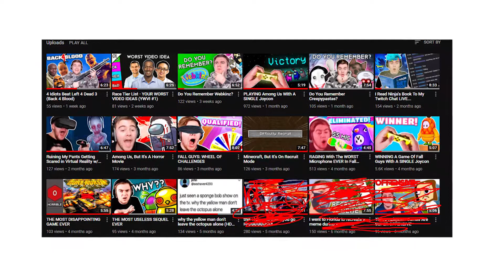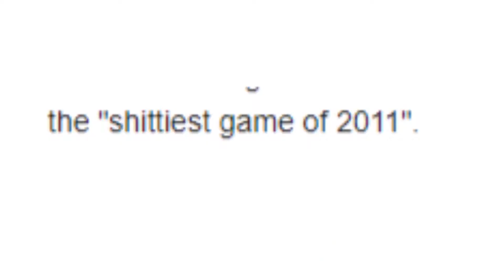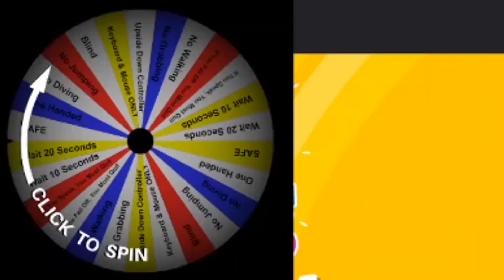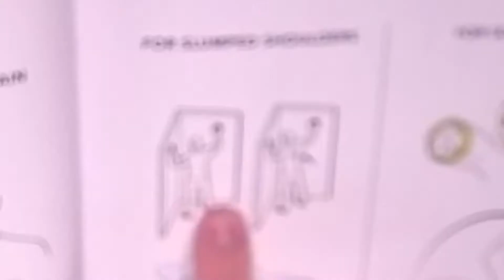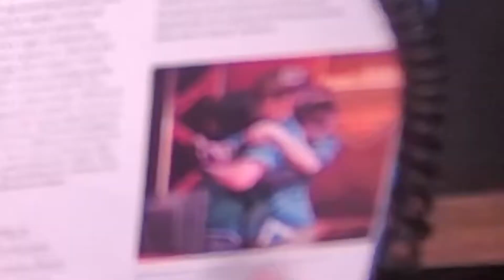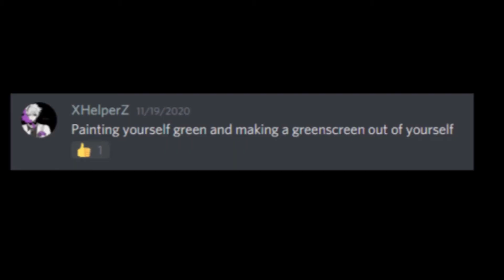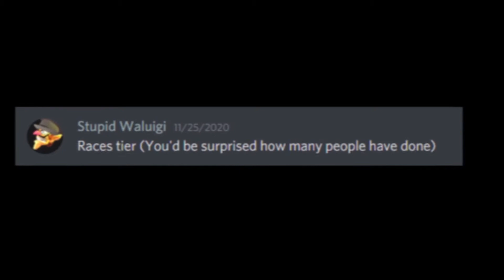my channel's certified bruh moments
Now THIS is a certified BRUH moment. This video is a compilation of the funniest moments from my last 15 videos, which I considered to be a "season". Season 4 was pretty good, and very funny. I played tons of games like Among Us, Minecraft, Phasmophobia, and Webkinz? idk I played tons of games, and all of them are pretty good. And I read a book, CAN YOU BELIEVE IT?